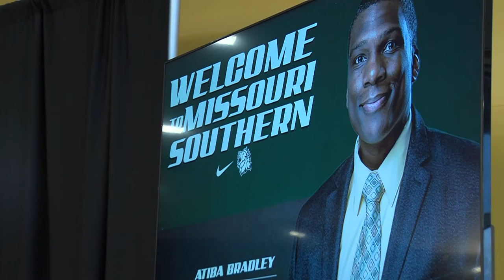Missouri Southern introduces Atiba Bradley as head football coach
Missouri Southern introduces Atiba Bradley as the 14th head coach in program history Wednesday. That way you'll know when we have breaking news or severe weather updates.